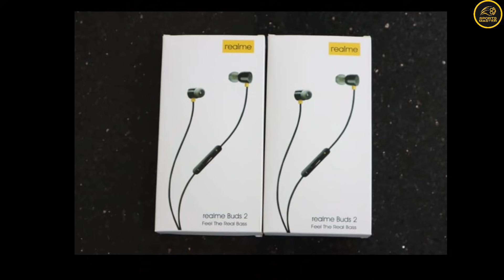KERALA BLASTERS NEW SQUAD FOR ISL SEASON 8.!💛 (2021 - 2022) LATEST TRANSFER UPDATES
📌ꜰᴏʀ ᴘᴀɪᴅ ᴘʀᴏᴍᴏᴛɪᴏɴ ɪɴꜱᴛᴀ ɪᴅ ↘

Query Solved
1-Kerala Blasters players
2-Kerala Blasters Strikers
3-Kerala Blasters new signings 2021
4-kerala blasters new signings 2020-21
5-Kerala Blasters new signing 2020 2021
6-kbfc new signing 2020-21
7-kerala blasters transfer
8-market 2020-21kerala blasters transfer news 2020-21
9-kerala blasters players 2020-21
10-Kerala Blasters 2020 players list.

𝗜𝗡 𝗧𝗛𝗜𝗦 𝗖𝗛𝗔𝗡𝗡𝗘𝗟 𝗪𝗘 𝗔𝗥𝗘 𝗧𝗔𝗟𝗜𝗞𝗜𝗡𝗚 𝗔𝗕𝗢𝗨𝗧 𝗟𝗔𝗧𝗘𝗦𝗧 𝗡𝗘𝗪𝗦 𝗢𝗙 𝗜𝗦𝗟 & 𝗞𝗕𝗙𝗖

1)kerala blasters news
2)kerala blasters song
3)kerala blasters new signing
4)kerala blasters vs chennai semi final 2014
5)kerala blasters fans
6)kerala blasters match
7)kerala blasters latest news
2020
8)kerala blasters kochi
9)kerala blasters kerala blasters
10)k prasanth kerala blasters
11)kerala blasters line up 2020
12)kerala blasters live
13)kerala blasters latest
14)kerala blasters latest transfer news
15)kerala blasters live match today
16)kerala blasters latest news malayalam
17)kerala blasters latest signing
18)i s l kerala blasters
19)i s l kerala blasters team
20)kerala blasters malayalam commentary
21)kerala blasters messi
22)kerala blasters match highlights
23)kerala blasters match malayalam commentary
24)kerala blasters marcelinho
25)kerala blasters media hub
26)kerala blasters match 2014
27)kerala blasters new players
28)kerala blasters new new
29)kerala blasters news today
30)kerala blasters new signing 2020-21
31)kerala blasters new updates
32)kerala blasters new jersey 2020
33)kerala blasters offside trap
34)kerala blasters official
35)kerala blasters old match
36)kerala blasters ogbeche
37)kerala blasters official news
38)kerala blasters offside trap malayalam commentary
39)kerala blasters official song
40)kerala blasters onam celebration
41)kerala blasters players
42)kerala blasters possible lineup
43)kerala blasters players 2020
44)kerala blasters possible lineup season 7
45)kerala blasters penalty shootout
46)kerala blasters pes
47)kerala blasters players 2020-21
48)kerala blasters qatar
49)ricardo quaresma kerala blasters
50)kerala blasters reaction
51)kerala blasters reaction by foreigners
52)kerala blasters rumours
53kerala blasters raf talks
54kerala blasters rumours 2020
55)kerala blasters reserve team
57)kerala blasters rahul kp
58)kerala blasters rahul kp goal
59)kerala blasters status
60)kerala blasters season 7 players
61)kerala blasters stadium
62kerala blasters semi final 2016 highlights
63)kerala blasters squad 2020-21
64)kerala blasters song status
65)kerala blasters signing
66)kerala blasters. v. s. hyderabad
67)kerala blasters transfer news
68)kerala blasters team
69)kerala blasters theme song
70)kerala blasters troll
71)kerala blasters today signing
72)kerala blasters tik tok video
73)kerala blasters team 2020
74)kerala blasters today new
75)kerala blasters updates
76)kerala blasters under 18 team
77)kerala blasters uppum mulakum
78)kerala blasters unforgettable matches
79)kerala blasters update news
80)kerala blasters under 15 team
81)kerala blasters ultras
82)kerala blasters under 15
83)kerala blasters vs hyderabad fc
84)kerala blasters vs bangalore highlights
85)kerala blasters vs odisha
86)kerala blasters vs goa
87)kerala blasters vs chennai
88)kerala blasters vs delhi dynamos 3-1
89)kerala blasters v atk
90)kerala blasters whatsapp status
91)kerala blasters wednesday signing
92)kerala blasters whatsapp group link
93)kerala blasters winning matches
94)kerala blasters whatsapp status 2020
95)whatsapp status malayalam